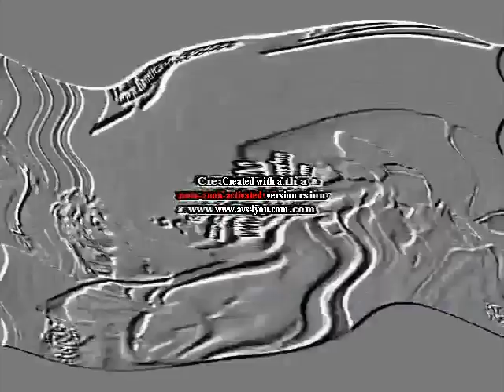you know the drugs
round 9 vs sirokman david